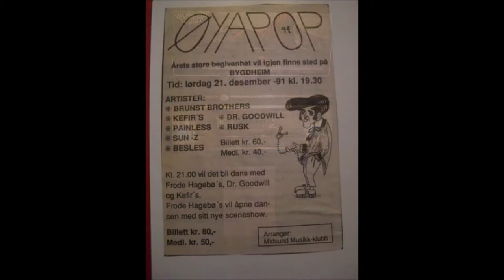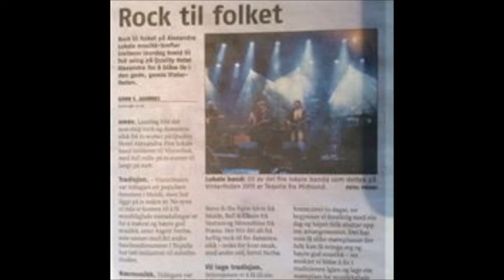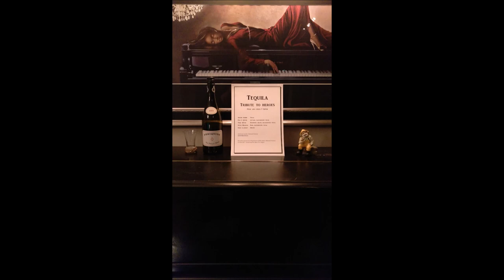Tequila Tribute to Heroes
That's how it all started. On a small island on the west coast of Norway, Big Brother Dag had moved a Tandberg radio cabinet to a cowshed, and with the help of banana plugs he succeeded in connecting the microphone, bass and guitar. Then it was used an ITT cassette player with pause button smuggled from Grimsby in England when writing the lyrics. The lyrics became so so, but it sounds great, and the cows ran away. Now 40 years later we have tried to recreate some of the mood in a tribute to the first songs we played.